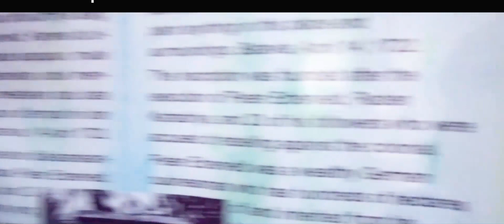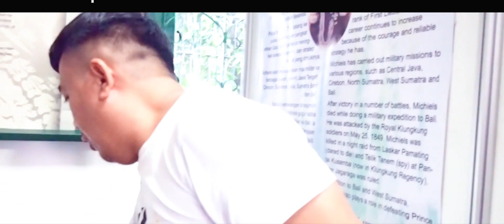Cloud 9 bikin acara ELF nih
Grup Cloud 9 buat acara yang kedua untuk kreasi foto kali ini dengan thema ELF ...wah aku ikut nih moto iseng rekam    suasana nya .
adapun model dan asc dan mua  seperti dibawah ini
aku copy dari mas Eko S

2. Jennifer Tungka .
Karakter : Princess Arwen
MUA : Andreas Lukito
Wardrobe sesi 1 ( hijau muda ) : Cloud Nine
Wardrobe sesi 2 ( putih) : Seyvia Charis
Headpiece Arwen : Cloud Nine
Necklace Arwen: Andreas T.  Lukito

1. Jessy Silana Wongsodiharjo
Karakter : Savanna Blade
MUA : Andreas Lukito
Archer : DM Archery
Wardrobe sesi 1 (gaun putih) : Cloud Nine
Wing : Deangel_officia

Wardeobe sesi 2 ( gaun merah ) : Seyvia Charis

3. Baby Niken

Karakter : Evangeline Archer
Wardrobe sesi 1 dan 2 : Cloud Nine
MUA : Indri
Archer : DM Archery

5. Thais Buchner  ( Brazil )

Karakter : Dark Medieval ELF
Wardrobe : Cloud Nine
MUA : Luchea Mua
Wing : Deangel_official

6. Luis  (Romania)
Karakter : Aragorn
Wardrobe : Cloud Nine
MUA : Bunda Sri Rezeki Shan

Antonia  (Italy)

Karakter : Princess Galadriel
Wardrobe sesi 1 dan 2 : RAM designer

Headpiece Galadriel: Andreas T. Lukito